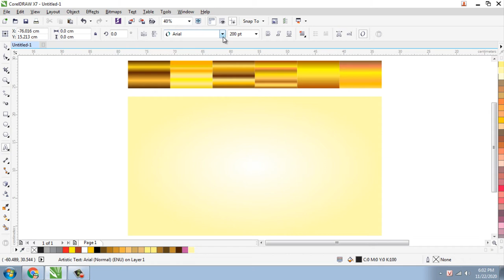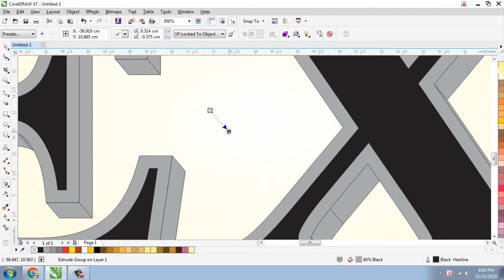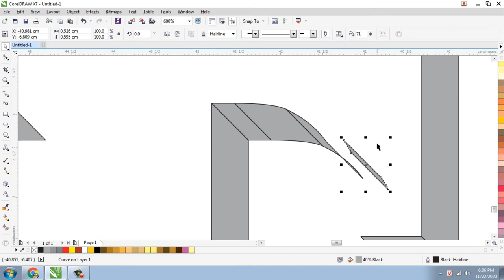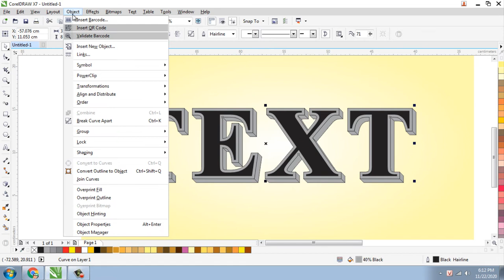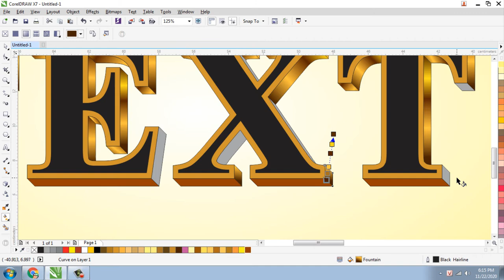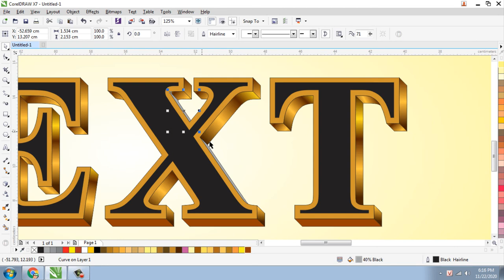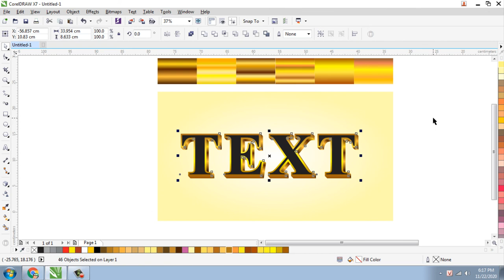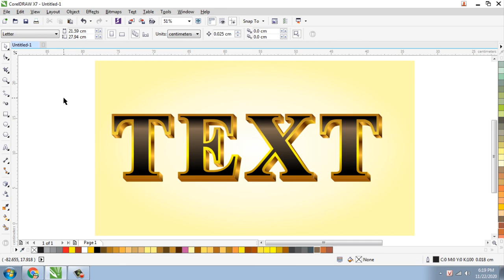Hướng dẫn làm chữ nổi 3D trong Corel Draw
- Hướng dẫn làm chữ nổi 3D trong phần mềm Corel Draw  rất đơn giản
- Cách tạo hình chữ nổi 3D, tạo viền chữ trong corel, và nhiều hiệu ứng trong phần mềm corelDraw X7
- Cám ơn các bạn xem video và ủng hộ kênh mình nhé